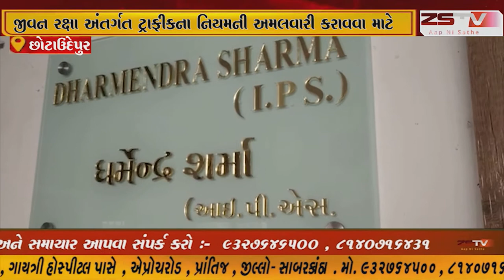જીવન રક્ષા અંતર્ગત ટ્રાફીકના નિયમની અમલવારી કરાવવા માટે જીલ્લા પોલીસ વડા એ પ્રેસ કોન્ફરન્સ